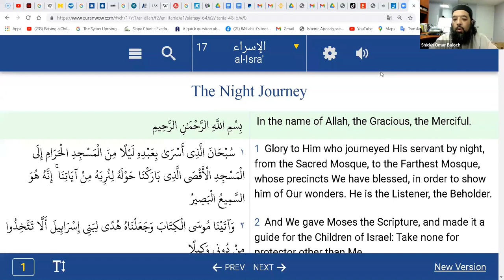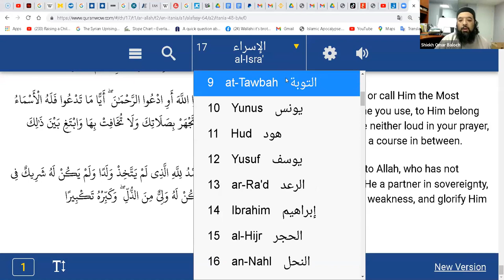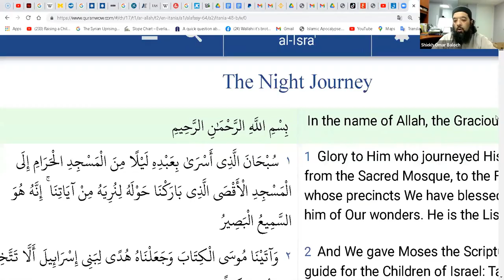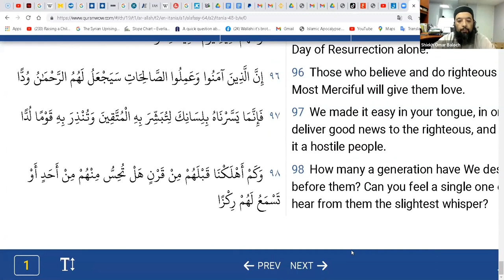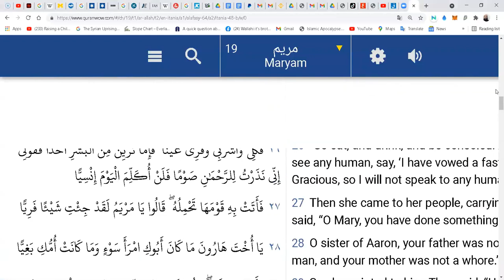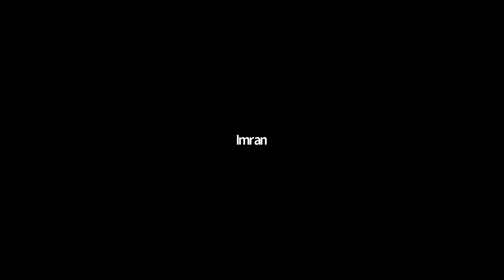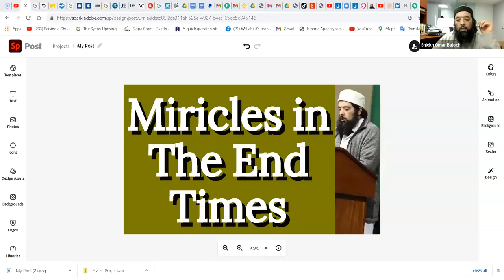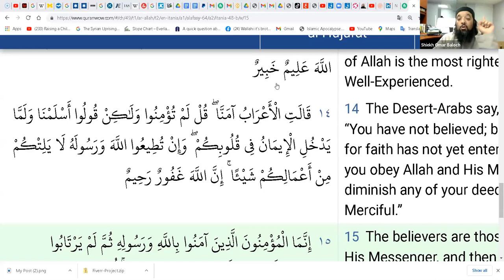Shiekh Omar Baloch - Miracles in The End Times